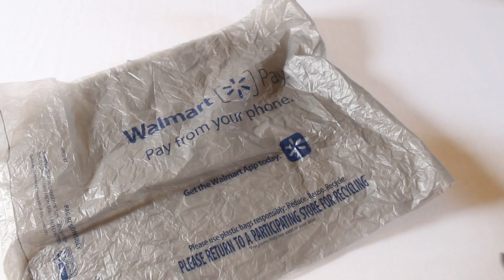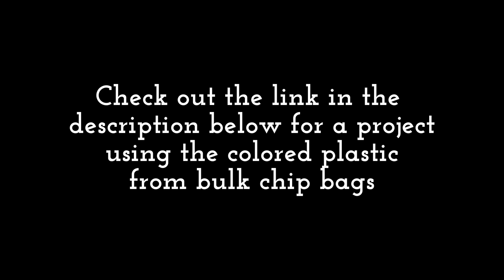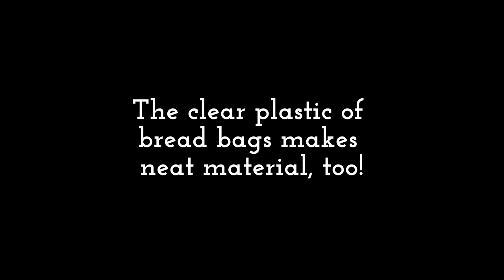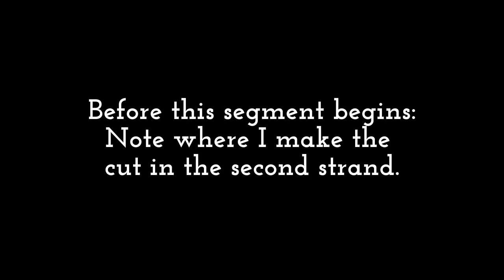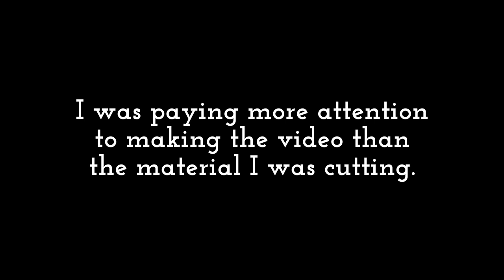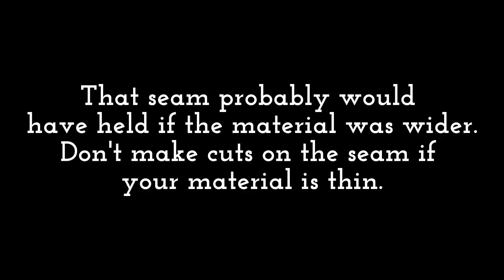How to Make Plarn: Spiral-cut Method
This tutorial will show you how to cut plastic bags using the spiral method to create one long strand of plarn (plastic yarn).

Make more than boring grocery-bag plarn! Check out this colorful project made from the outer plastic of a potato chip assortment pack: